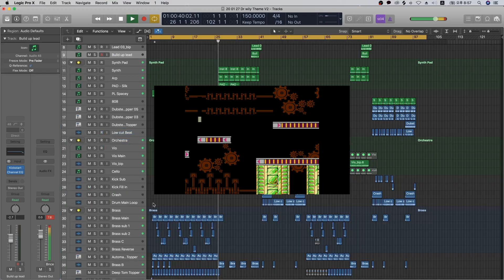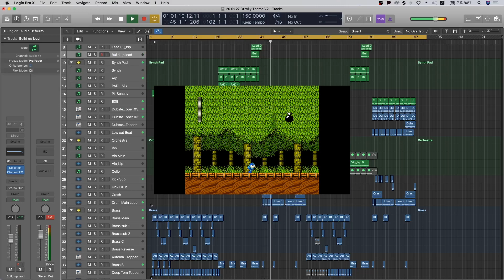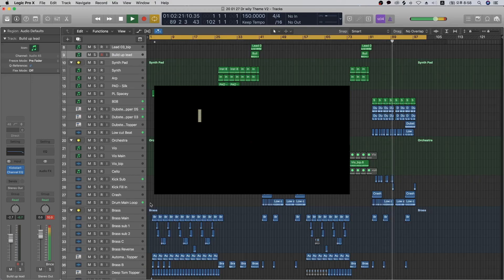Dr. Wily Theme (Mega man 2) Remix // Hard Trap Remix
Sound Cloud Wav File (High Quality Sound)

Zaydro remix